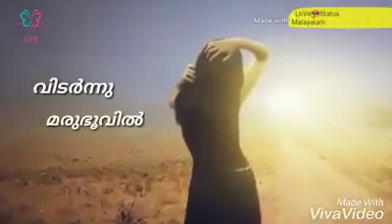Whats app love states(36)